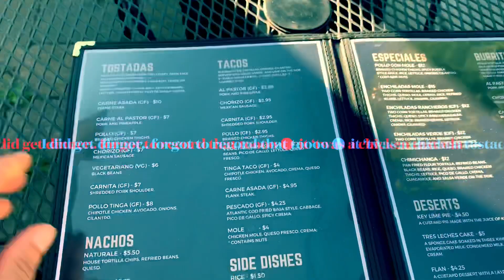A vlog no one asked for….